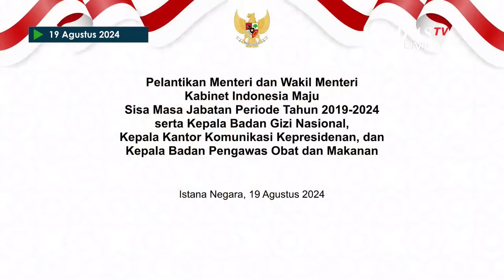Detik-Detik Presiden, Wapres Hingga Para Menteri Beri Selamat Saat Pelantikan di Istana Negara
KOMPAS.TV - Presiden RI Joko Widodo (Jokowi) di akhir masa jabatannya melantik sejumlah menteri, wakil menteri, dan kepala badan di Istana Negara, Jakarta, Senin (19/8/2024).

Usai melaksanakan pelantikan, Presiden Jokowi dan Wakil Presiden Hingga sejumlah menteri memberi ucapan selamat kepada menteri, wakil menteri dan kepala badan.